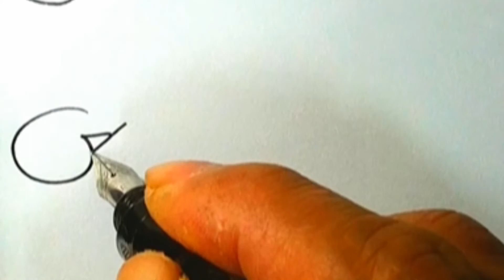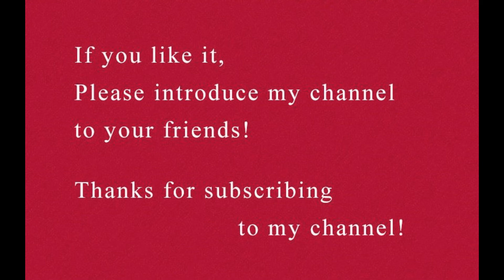How to draw the custom signatures with elegant curves!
You can create your own amazing custom signature by yourself. Please watch these videos in which you can refer to many tips to create impressive signature by yourself. Go Ahead!

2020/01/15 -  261